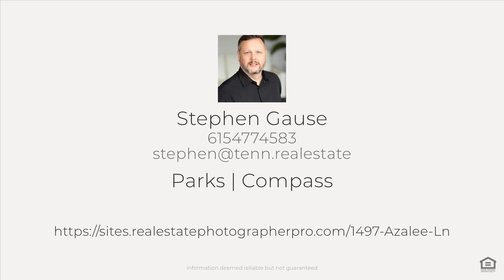1497 Azalee Ln, Chapel Hill, TN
See the Property Website! :: Stephen Gause - Parks | Compass - 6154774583